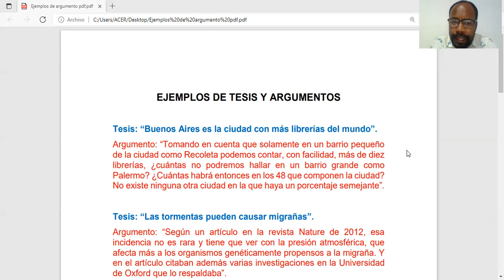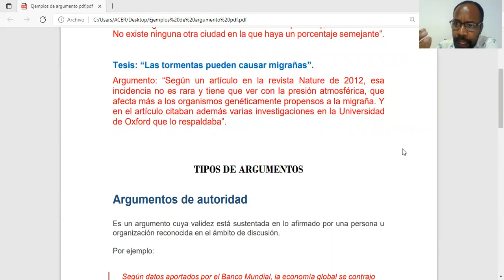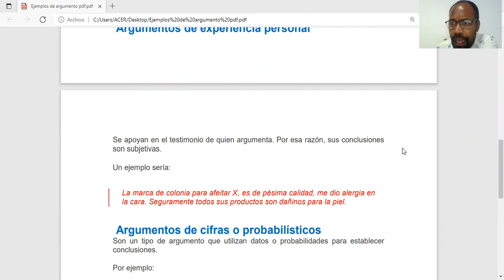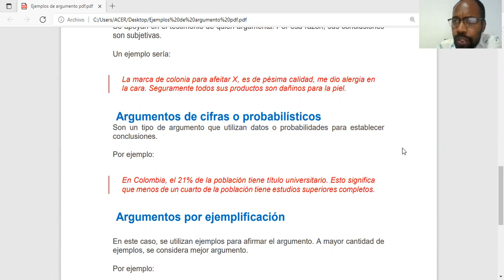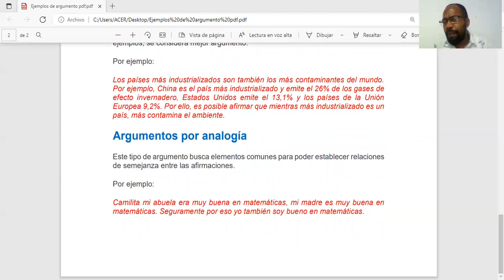EJEMPLO DE TESIS Y DE TIPOS DE ARGUMENTOS. PROFESOR RUBÉN DARÍO.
Algunos ejemplos de tesis con argumentos y algunos tipos de argumentos con sus respectivos ejemplos, explica el profesor Rubén Darío director de eventos académicos del Instituto Cultural Iberoamericano.